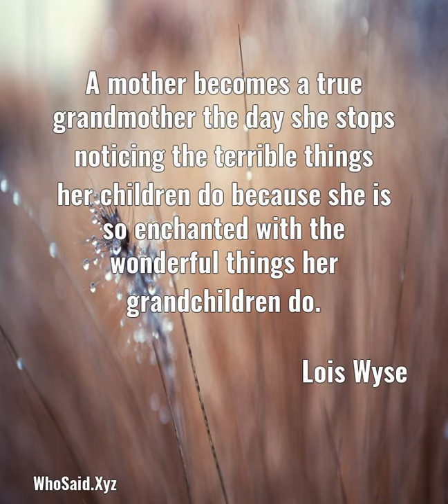Lois Wyse: A mother becomes a true grandmother the day she stops n......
A mother becomes a true grandmother the day she stops noticing the terrible things her children do because she is so enchanted with the wonderful things her grandchildren do.  A quote from, Lois Wyse